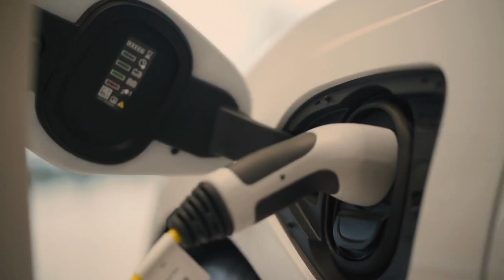Lançamento Mabrem San Marino - Mabrem Maiochi - Centro, Itajaí, SC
Invista em apartamentos na planta: lançamento no Centro em Itajaí, SC. Apartamentos à venda de 2 a 3 quartos e área de 79 a 115 m².